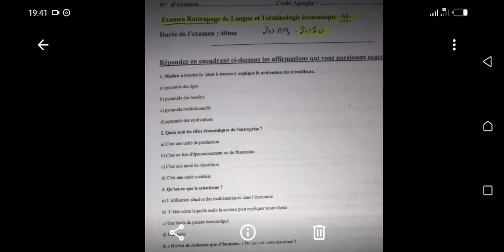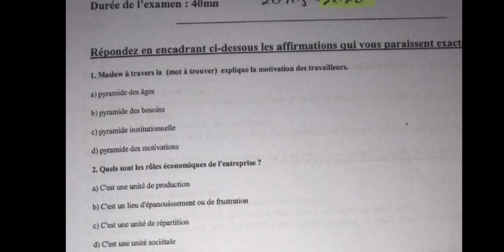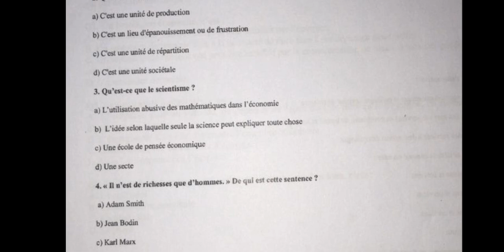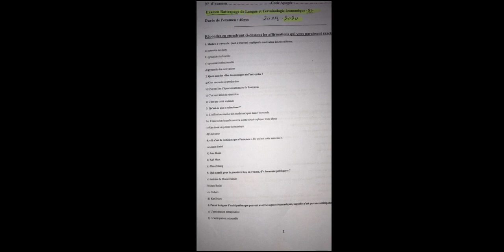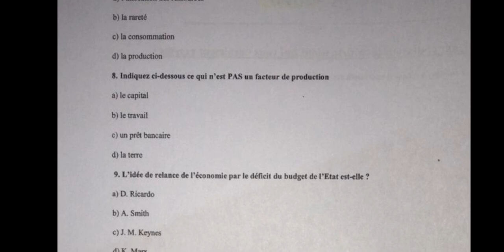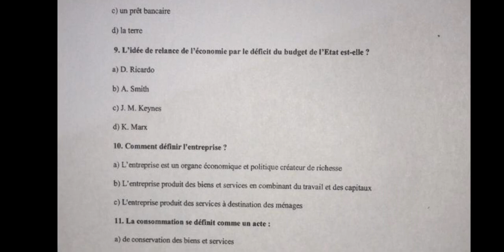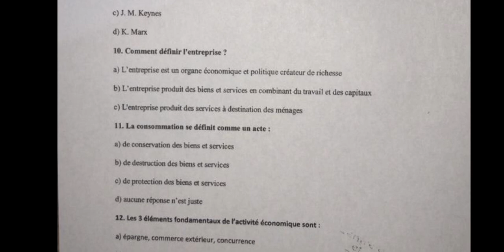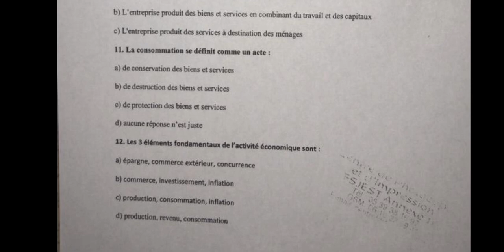La correction de l'examen Termenologie A et C Ratrappage 2020